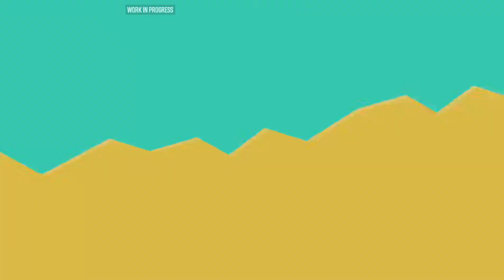[RIDERS REPUBLIC Bêta] BEST OF STUNT | FR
Voici un échantillon des 23 stunts à faire dans Riders Republic ! (durant la bêta fermée du jeu sur PS5)

Certains sont vraiment chauds, d'autres un peu moins. Je vous en laisse juges !
Et vous, est ce que vous avez réussi à tous les faire ?
Peut être que cette vidéo vous donnera quelques astuces pour y arriver !  😉

Chapitres:

0:00 Intro
0:17 By the thread
1:11 Druid's wings
2:28 Leap of faith
3:03 Teewinot fall
3:36 Down to go
5:26 Canyon drop chain
6:13 Hoodoos chase
8:13 Hole in the wall
8:43 Lift descent
9:40 Curriosity
11:02 Pulse return
12:03 Cloud flight
12:51 Générique de fin

N'hésitez pas à me faire part de vos remarques et conseils.
Plein d'autres vidéos à venir dès la sortie du jeu au mois d'octobre !! 👍